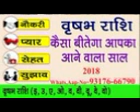वृष राशि का 12 माह का वर्षफल उपाय सहित मंगलमय वर्ष 2018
सुख होंगे भरपूर दुख होंगे दूर
ज्योतिष, तंत्र, वास्तु शास्त्र और आयुर्वेद की खास जानकारी